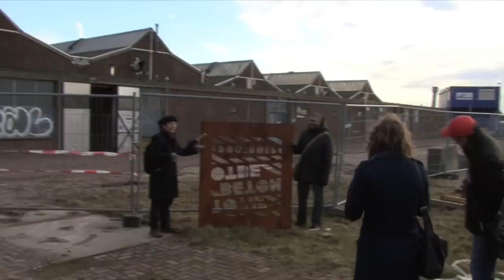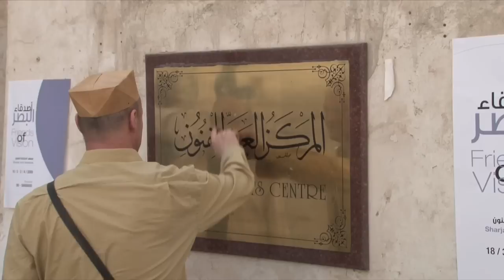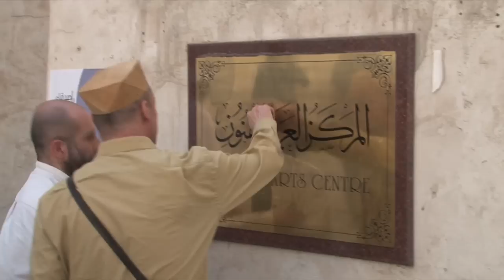Typographic 2.0 trailer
A small trailer of the typographic matchmaking project 2.0 organised by the khatt foundation.
Film made by Jan de Bruin and Ans Kanen.